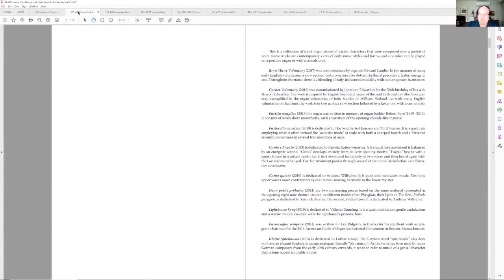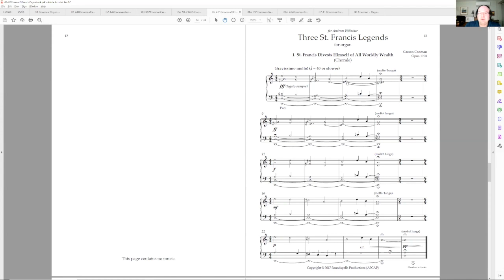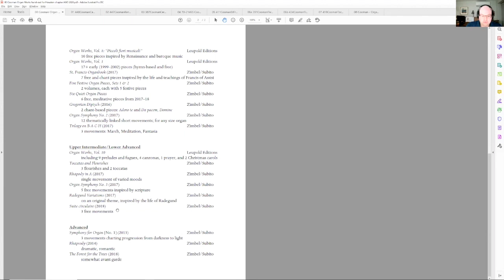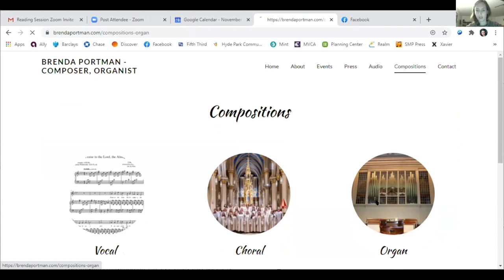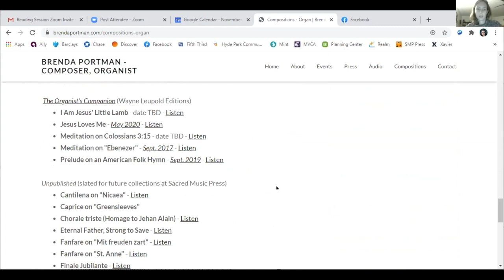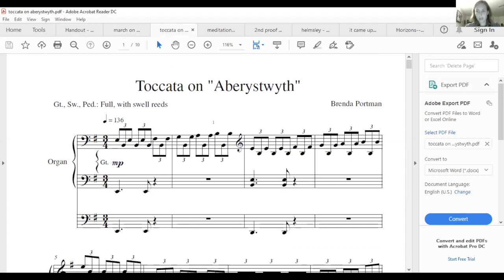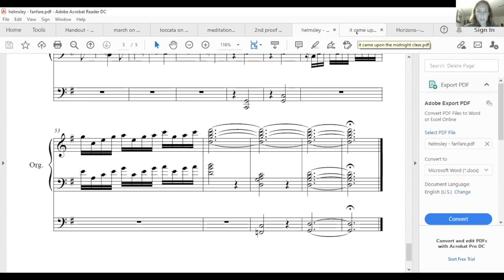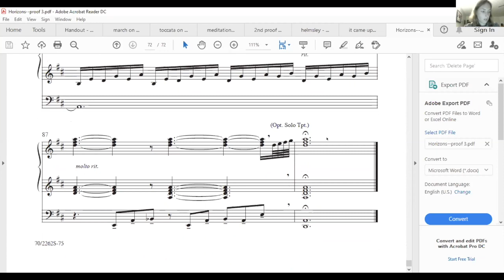Virtual Reading Session with Carson Cooman and Brenda Portman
Composers Carson Cooman and Brenda Portman offer a virtual reading session for members of the AGO Houston Chapter on October 19, 2020.